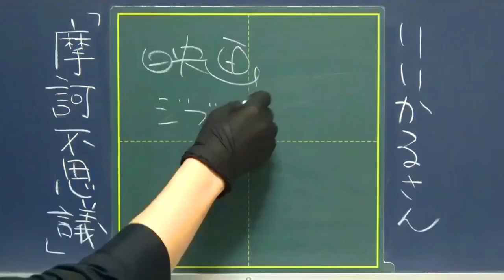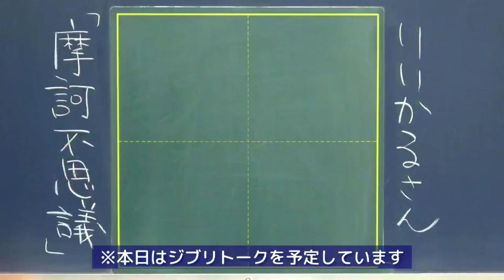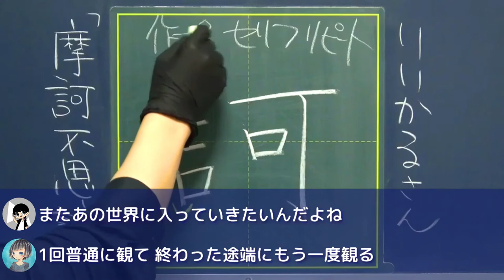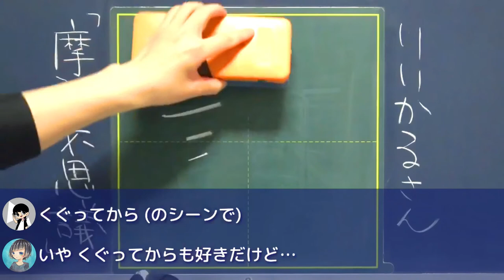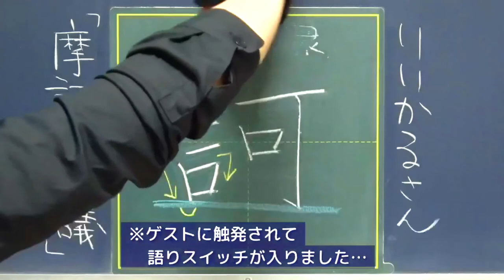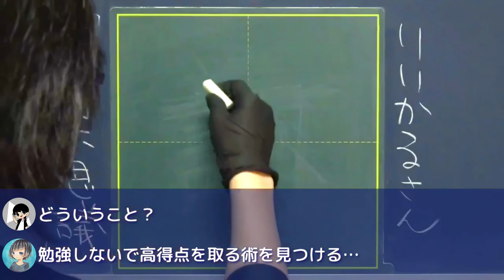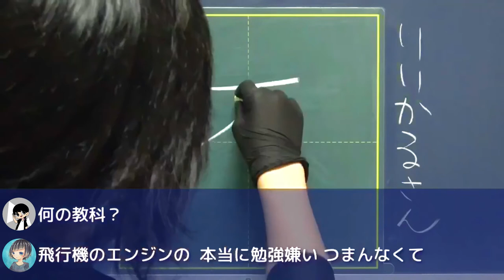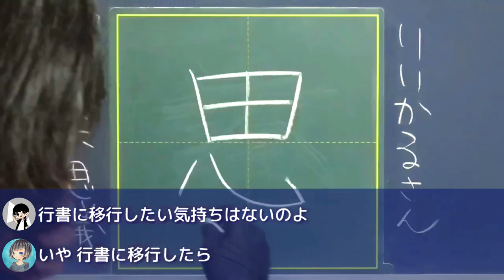【爆笑回】トンネルをくぐれない千と千尋wwwww【ジブリ前編】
9人目は
ジブリ作品が大好きなゲストさんです。

この5歳児、
自由人かつ末恐ろしい感性の持ち主ゆえに
中盤からカオス展開になっております。

とんでもないところから
やなせたかしをぶっ込んでくる
ゲストさんの暴れっぷりと、
珍しくペースを乱されまくる
ちゃこ先生にご注目ください（？）

☆←じわじわくるところ
★←飲み物を口に入れて見ると大変なことになりそうなところ

0:00 今日のゲストさん

0:11 お話スタート

0:35 ゲストさんの好きなもの｜悩みに悩んでジブリ

1:01 ★自己紹介〜書きたい字｜これブレーキかけなかったらどうなってたんだろう

2:38 やっと本題｜ジブリの楽しみ方

4:02 ☆千と千尋の好きなセリフ2つ｜上級者および変態向け

6:21 ★ちょっとさぁ…｜トンネルくぐれよ早くwww

7:33 壮大な脱線のはじまり｜今日のテーマって哲学でしたっけ？

10:07 ★なんかこの前さ…｜もういいから本を出そう

11:14 究極のめんどくさがり屋は勉強ができる説

12:28 ←たぶん 超引きこもり人格
12:53 ←たぶん 超行動派の人格
13:26 ★※二重人格ではありません

14:28 ☆いいから早く書いてください

長くなりそうなので、
後編は次週に持ち越しです。

●動画編集
▷たちばなつばさ（Twitter）